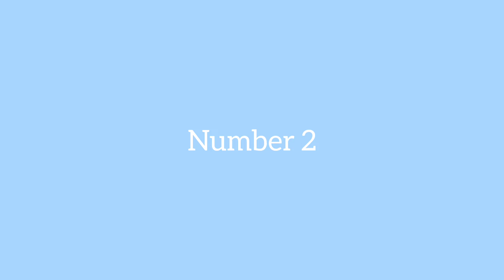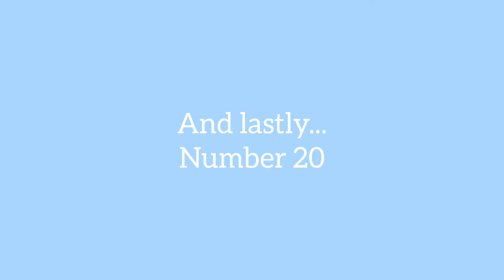Can you guess the VARIATION when the music is IRRELEVANT?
Here are 20 iconic ballet variations. Can you guess them while IRRELEVANT MUSIC is playing in the background? Have fun!